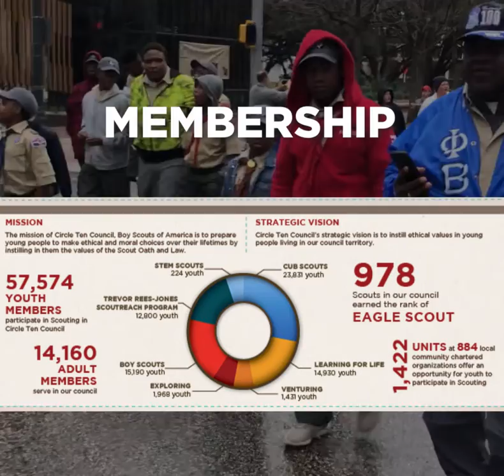Circle Ten Council, Report to State - 2018